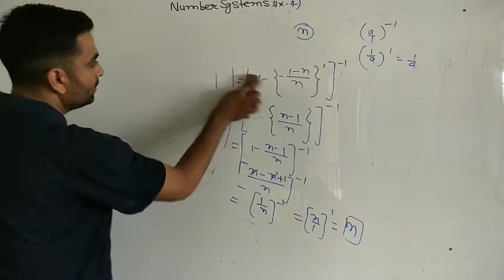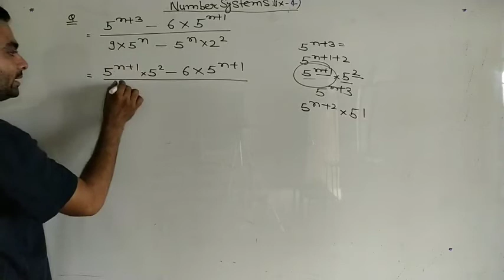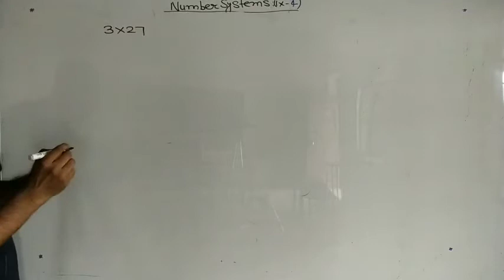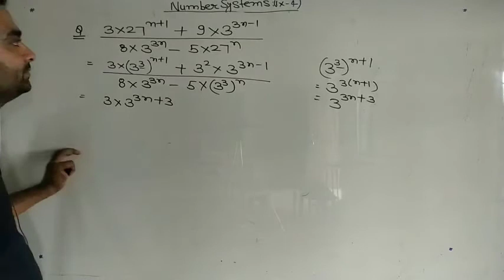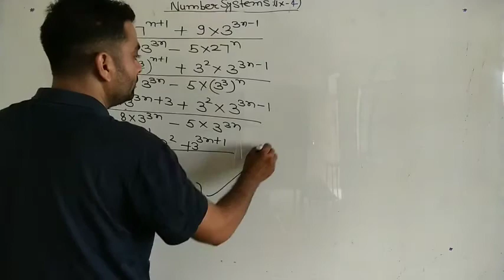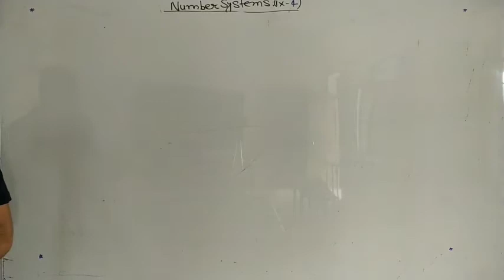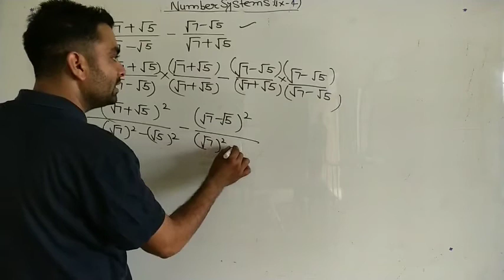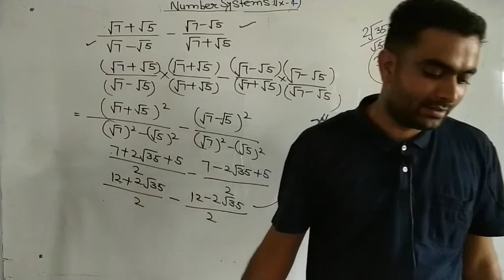CLASS 9 (CBSE) | MATHS | CHAPTER 1- NUMBER SYSTEMS (PART 14)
In this video you will learn about classification of real numbers such as rational, irrational, integers, whole and natural numbers.
Also in the end you will learn how to find rational numbers between two rational numbers.